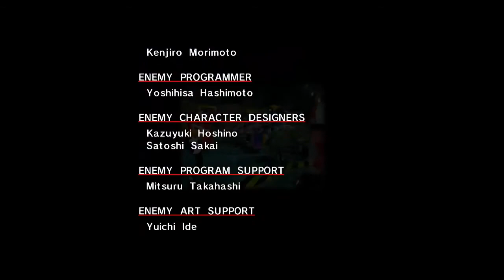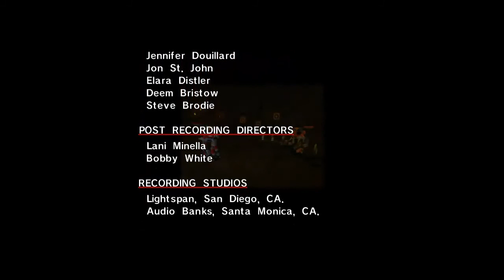Let's Play Sonic Adventure DX ~Gamma Story~ Odc.2 [FINAŁ] - Najsmutniejsza historia ;_;